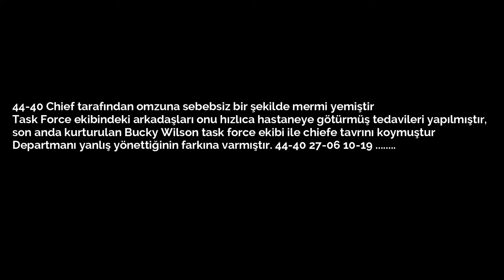GANG TASK FORCE (Since 2020)